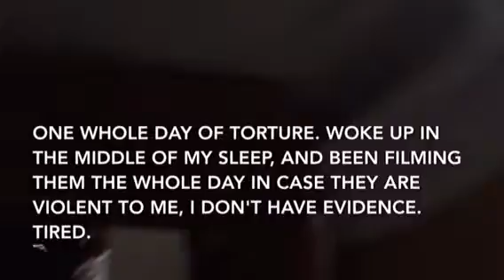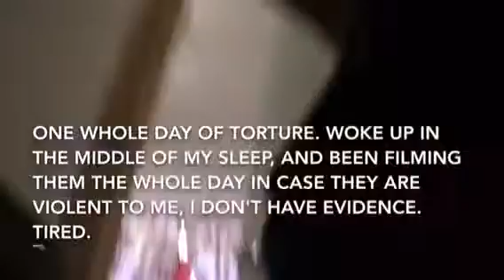28 Dec 2013 Sat 1pm Part 4